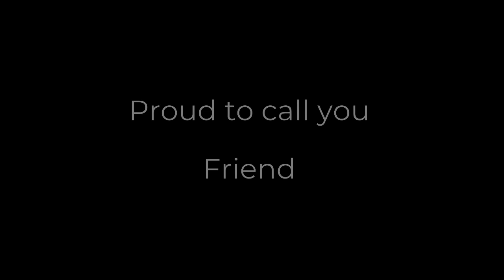TheCrazyScotsmen American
Today June 15th Jason becomes a citizen of the USA
Congratulation America just got a little greater